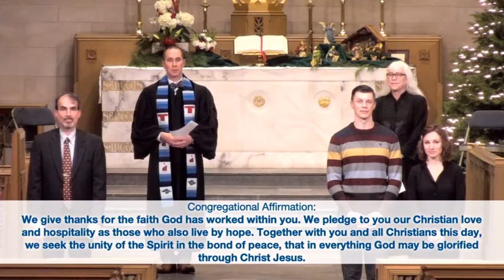Presentation of New Members | December 6, 2020